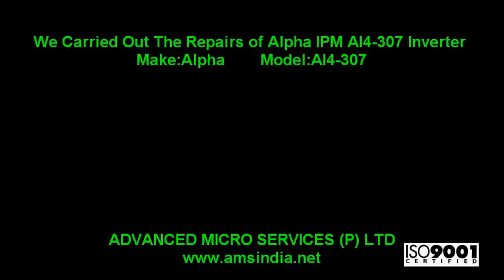Alpha IPM AI4 307 Inverter Repairs @ Advanced Micro Services Pvt.Ltd,Bangalore,India